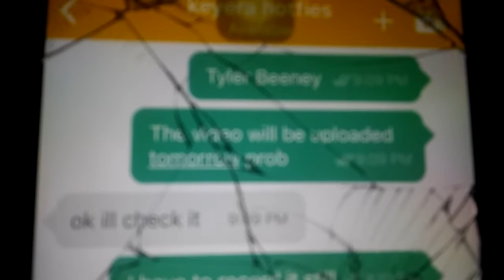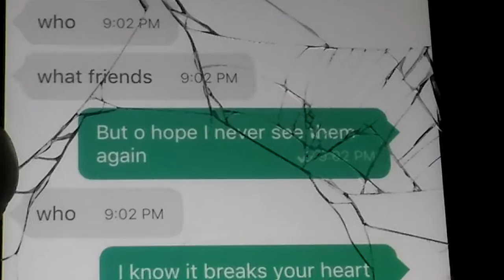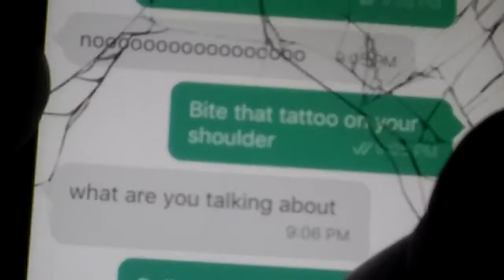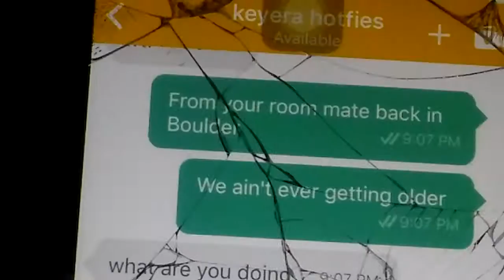Lyric text prank on ps3 friend"closer" by chain smokers .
I said Justin beiber cold water but I meant closer hope u injoyed